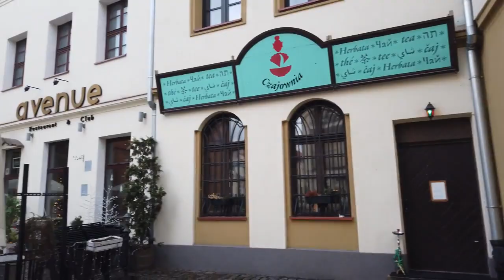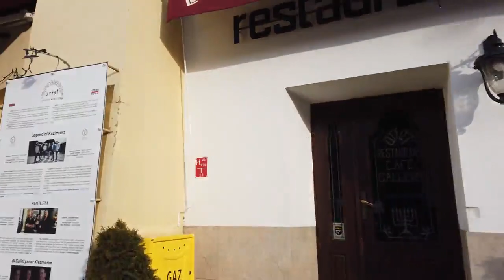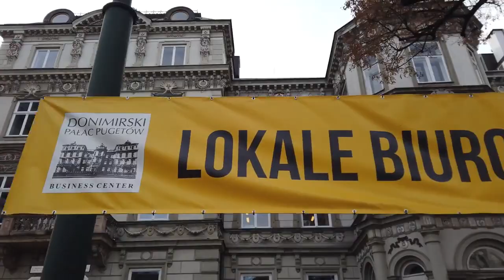Europe walking tour 4k in KRAKOW/ Poland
Today we walk in this beautiful city and see the main square with the
The Cloth Hall first st. Then we head towards the Wawel Royal Castle
and after that also walk around in Kazimierz, the Jewish Quarter. We
had back to Old Town and finally ally go the the main station where we
end this walk of 11/2 hours.
Krakow during the winter is quieter and still has a lot of charm in the
cold. No talking, just walking here as this isn't the vlog version of this
video. I hope you enjoy. Please give comments and suggestions of
cities you'd like to see in such walking video next.